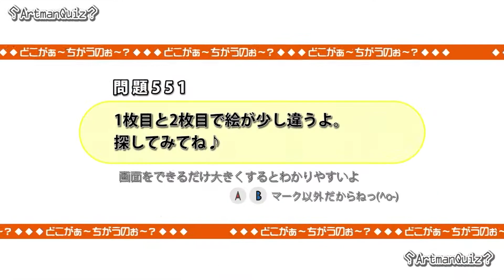どこかが変わる映像クイズ Artman VisualQuiz#551